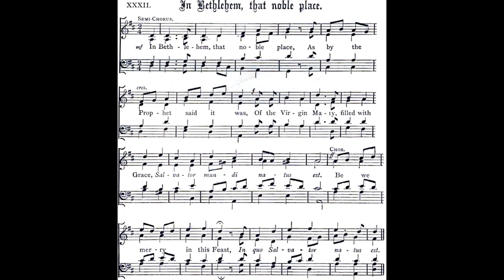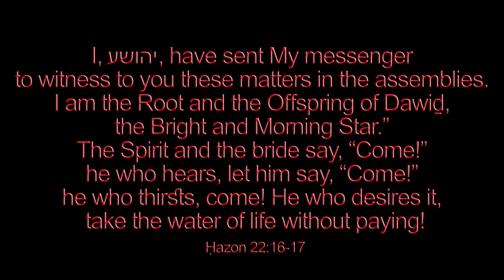In Bethlehem that noble place by James Ryman, F.A.G. Ouseley 🌟 526/1500 carol played by Luke Wahl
♫  In Bethlehem, That Noble Place
Words: James Ryman, 1492
VERSE 1. In Bethlehem, that noble place
As by the Prophet said it was
Of the Virgin Mary, filled with grace
   Salvator mundi natus est.

Chorus
Be we merry in this feast,
In quo Salvator natus est.

2. On Christmas night an Angel told
The shepherds watching by their fold,
In Bethlehem, full nigh the weld,
   "Salvator mundi natus est." Chorus

3. The shepherds were encompassed right,
About them shone a glorious light,
"Dread ye naught," said the Angel bright,

4. "No cause have ye to be afraid,
For why? this day is Jesus laid
On Mary's lap, that gentle maid:"

5. "And thus in faith find Him ye shall
Laid poorly in an ox's stall."
The shepherds then lauded God all,
   "Quia Salvator natus est." Chorus

6. Now, dear Lord, Thy Birth-day keeping,
As we bend before the shrine,
Find Thee life and health bestowing
Veiled beneath the Bread and Wine.
     Make us like Thee, child-like, God-like,
     Keep, O keep us ever Thine.